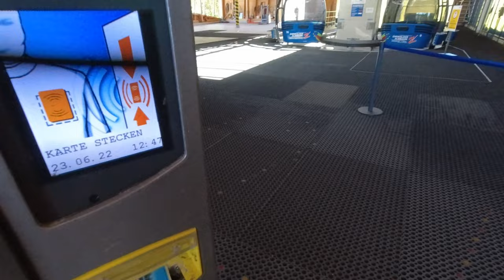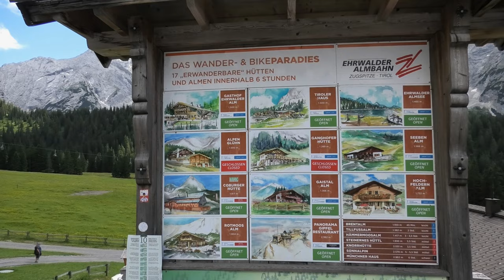AUSTRIA: Ehrwalder Alm, hiking/ski area & cable car in Tyrol 4K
Ehrwalder Almbahn is a cable car in the Austrian ski area Ehrwalder Alm. The 8-seater gondola takes you in summer to a starting point for hiking and mountain biking tours of various lengths and difficulty levels, rustic huts and idyllic mountain lakes.

In winter this family-friendly ski and snowboard area guarantees a memorable day on the slopes at an altitude of 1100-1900 meters. 27.5 kilometers of groomed slopes for all levels and modern ski lifts are available.

The Ehrwalder Almbahn is 2275 meters long, on which 99 cabins can be connected. The cable travels at 5 meters per second, making a ride in the cable car about 8 minutes.

Ehrwald lies at the southern base of the Zugspitze (2962 meters above sea level), Germany's highest mountain, accessed by the Tyroler Zugspitzbahn.

00:00 Driving to Ehrwalder Almbahn
01:08 Going up by cable car
04:04 At the top: Ehrwalder Alm